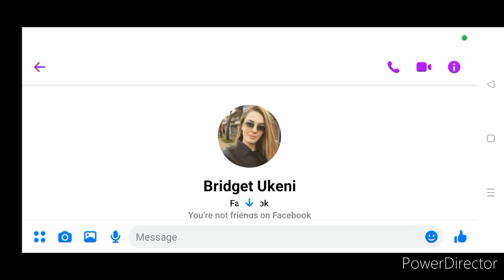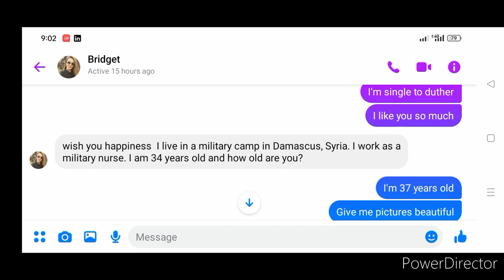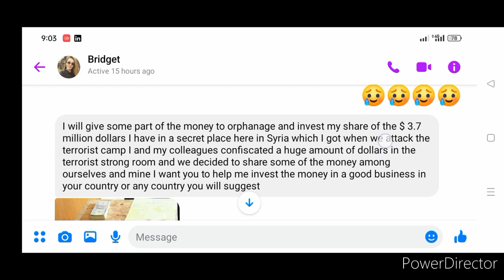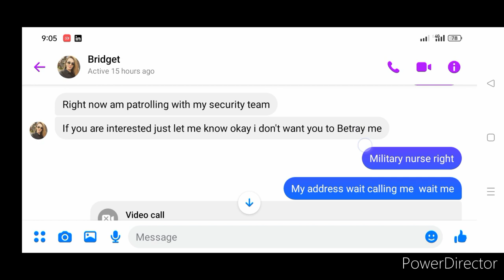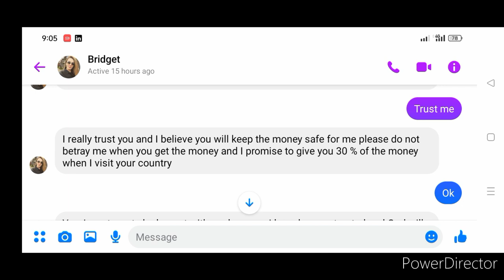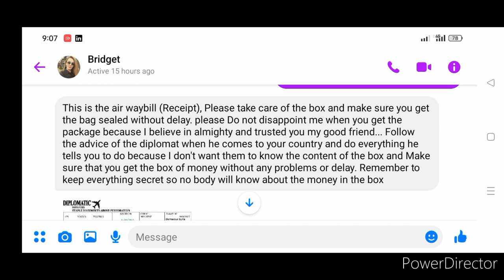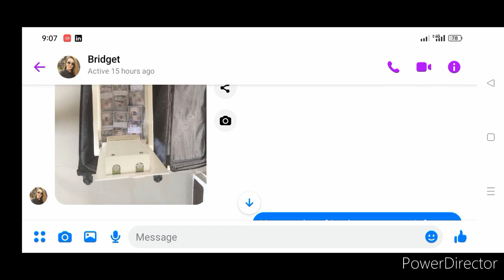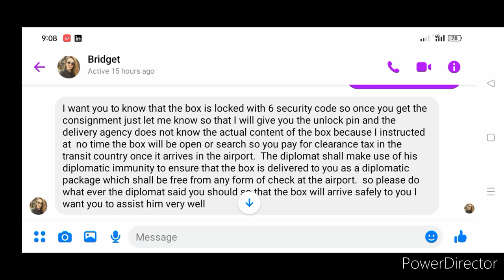PIRA PADALA SCAM NG SYRIA